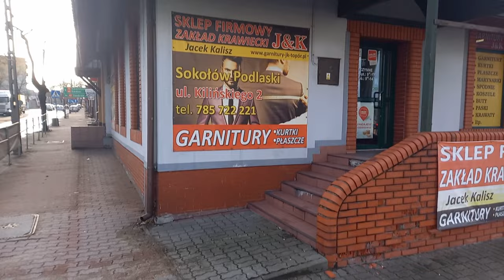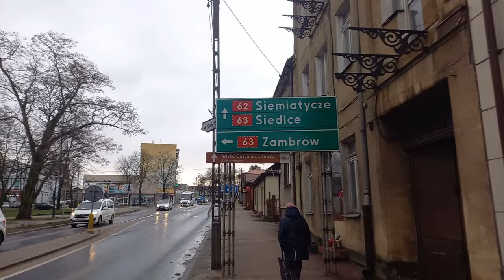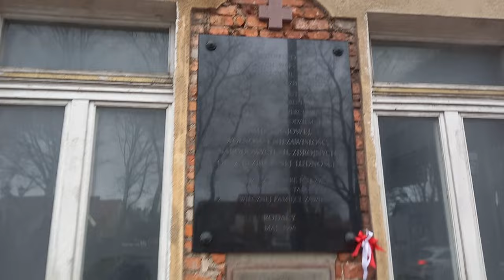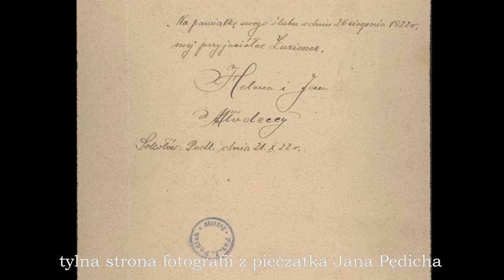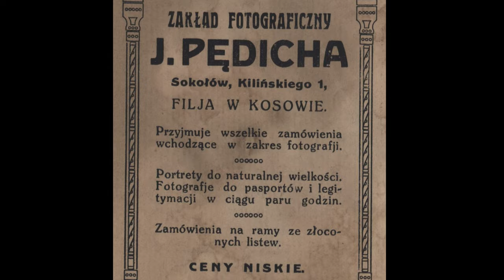Ulica Kościelna i Kilińskiego w Sokołowie Podlaskim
Szanowni Państwo , zapraszamy do zapoznania się z kolejnym vlogiem historycznym dotyczącym dziejów Sokołowa Podlaskiego. Tym razem zapraszamy Państwa na spacer po ulicy Kościelnej, Kilińskiego, oraz po leżącym pomiędzy tymi ulicami skwerze im. NMP. Dowiedzą się Państwo wiele ciekawych informacji na temat tego fragmentu naszego miasta.  Film został wzbogacony licznymi, starymi fotografiami, liczącymi często ponad 100 lat. Zapraszamy do oglądania.